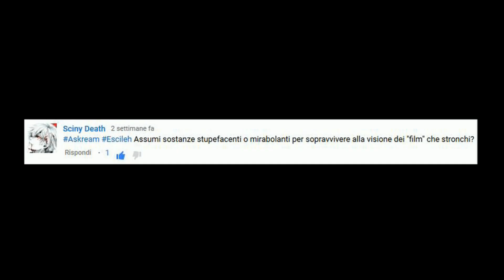Vloggando l'Orrore #30 - Il Caso di MrMassy81 (e qualche ciarpanata)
Vlog a capello libbero. E per una volta fo un po' il serio. Ma nemmeno più di tanto.

CANALI

ROBBA MIA

...e perché? Vabbé, comunque...